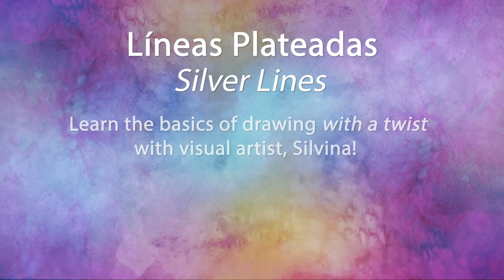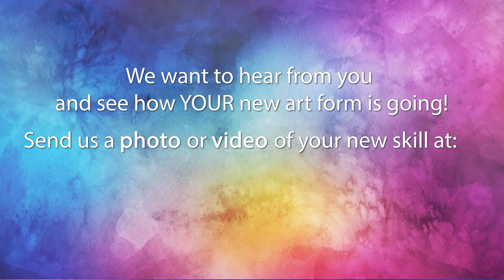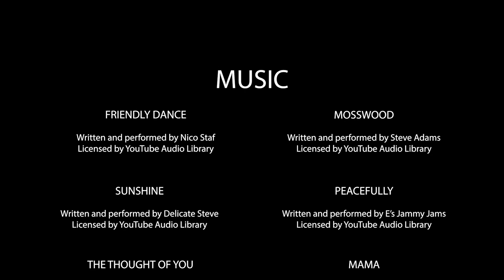CAP 3.0: The Silver Line Series, by teaching artist Silivinia Ibanez - Episode 5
The Silver Line Series, by teaching artist Silvinia Ibanez
Learn the basics of drawing, but with a twist; Spanish with English subtitles.